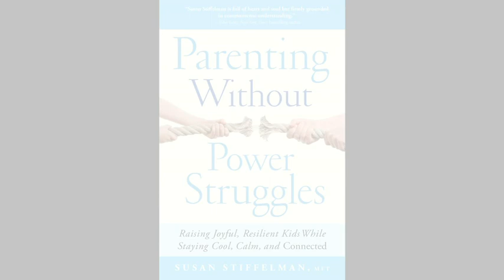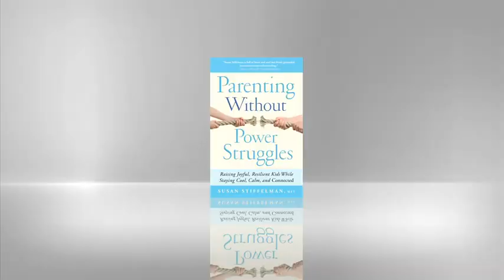Tips for Getting Your Kids to Do their Homework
Learn more about A Parenting Without Power Struggles Susan Stiffelman, author of PARENTING WITHOUT POWER STRUGGLES offers tips for getting your child to do their homework without drama or meltdowns.